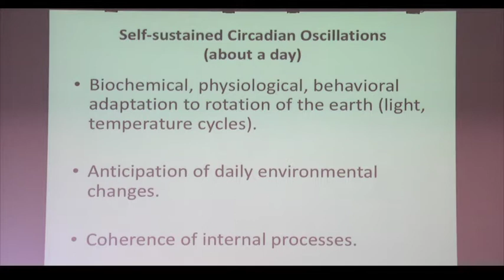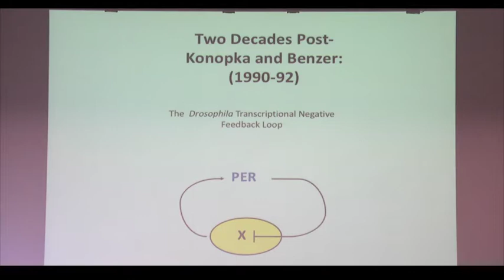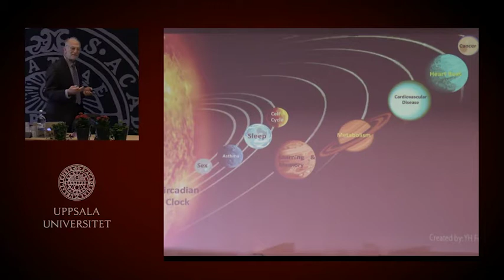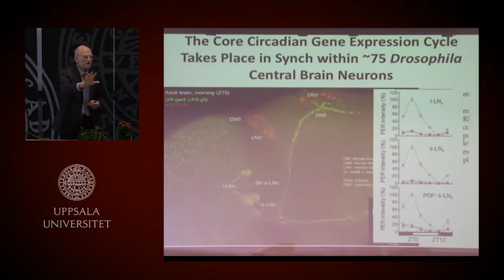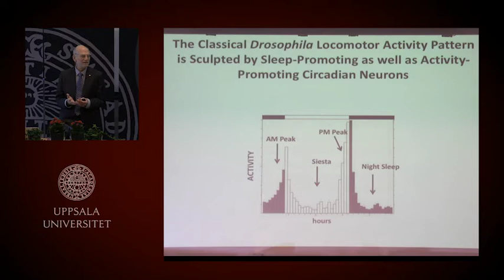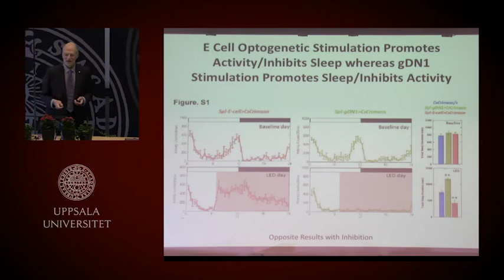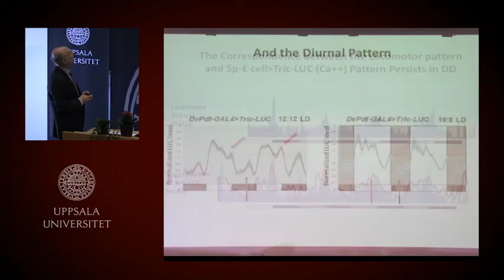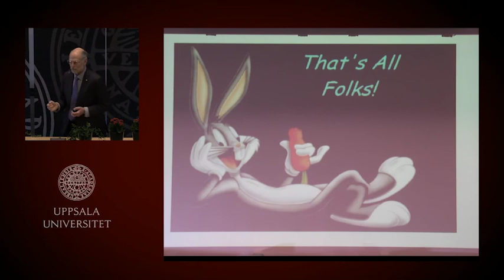Nobel Laureates in medicine Rosbash & Young (pt 1/2) – Nobel Lectures in Uppsala 2017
2017 Nobel Laureates in physiology or medicine Professor Michael Rosbash and Professor Michael Young visited Uppsala University and gave a public lecture on the research that led to their Nobel Prize.

Professor Michael Rosbash
Lecture title: Fly circadian rhythms and neuroscience

Professor Michael Young
Lecture title: Genetic control of sleep and circadian rhythms

For many years it has been a tradition to invite the year’s Nobel Prize laureates to Uppsala University in connection with the Nobel Prize festivities in Stockholm.

The programme for the visit includes a reception with the Vice-Chancellor and lunch at Uppsala Castle, but also the much appreciated and well-attended open lectures given by the guest laureates.